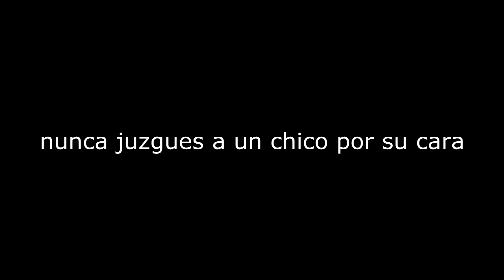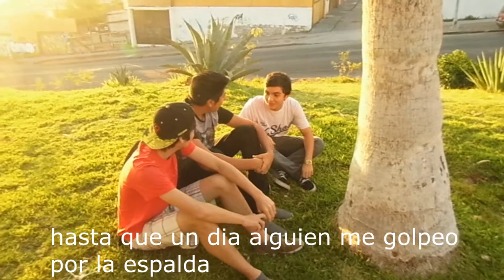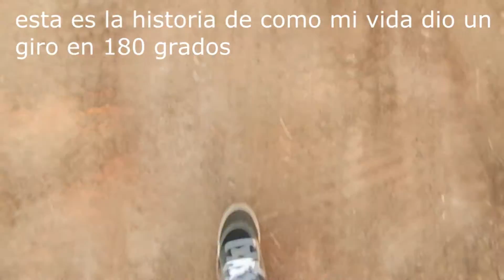La leccion de august BookTrailer homemade